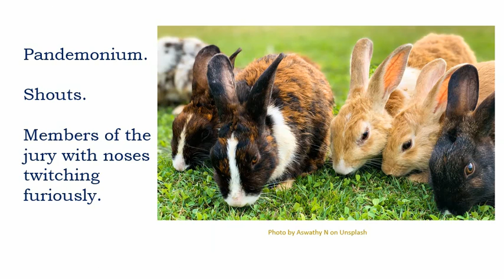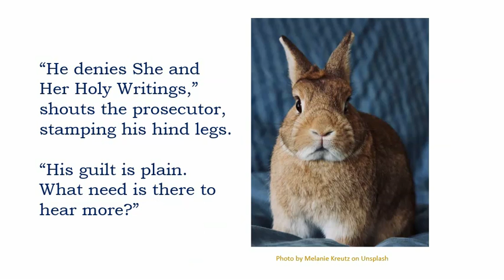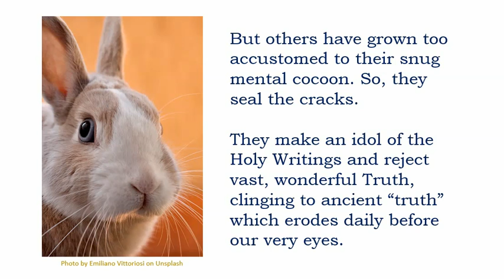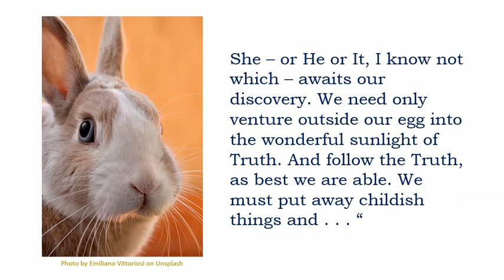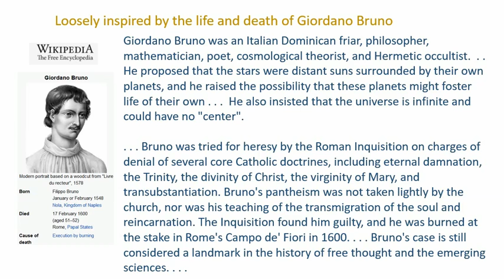67 - Giordano Rabbit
A parable of sorts. Giordano Bruno Rabbit is tried for blasphemy: GOD IS NOT A RABBIT.